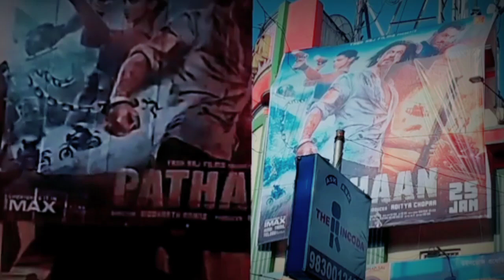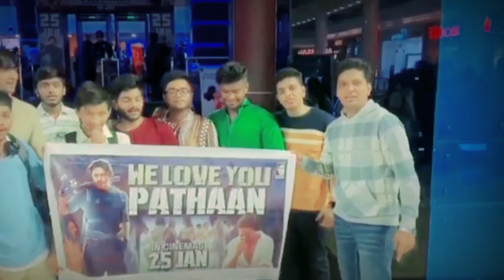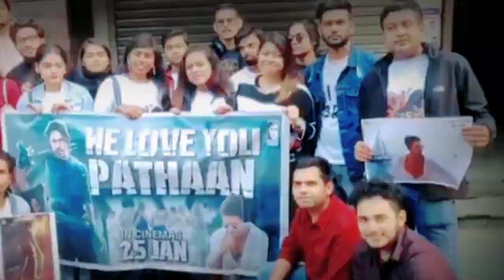Pathaan Ne Bollywood Industry Ko Hila Dala || Bollywood News !!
Welcome to the official page of Bollywood News.

pathaan boycott news yogi adityanath
pathaan boycott news debate
pathan boycott news in hindi
pathaan boycott news
pathan boycott news today
pathan boycott news aaj tak
pathan boycott news public reaction
pathan boycott news debate
pathan boycott news telugu
pathan boycott news kannada
pathan latest news malayalam
pathan latest news shahrukh
pathan latest news srk
pathaan movie news today
pathan movie news
pathan movie news today
pathan movie news live
pathan movie news in hindi
pathan movie news today live
pathan movie news aaj tak
pathan movie news update
pathan movie news srk
pathan news
pathan song news
pathan song news hindi
pathan trailer news
pathan teaser news
pathan controversy news
pathan censor board news
pathaan film news
pathan film news
pathan film news shah rukh khan
pathan film news today
pathan film news trailer
pathan film news live
pathan film news malayalam
pathan film news aaj tak
shahrukh khan pathaan boycott
zee news boycott pathan
news pathan movie song
news pathan movie ka
news pathan movie ki
news pathan movie ke
news pathan movie per